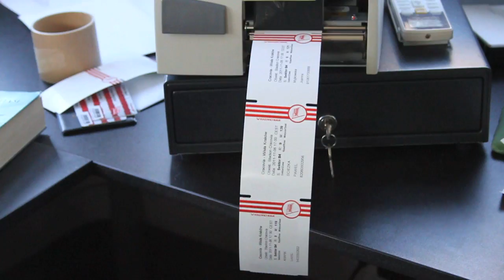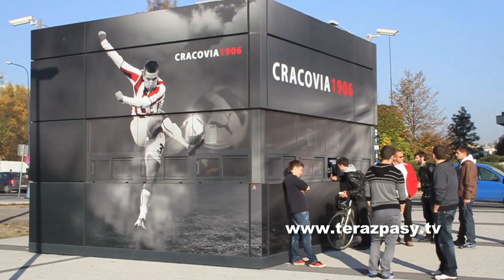[Terazpasy.TV] Przed Derbami pod kasami